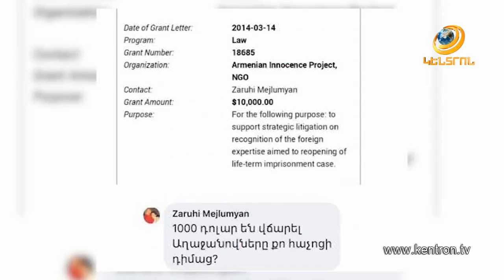Մարդասպանը չպետք է ազատ արձակվի. բողոքի ակցիա կառավարության շենքի դիմաց